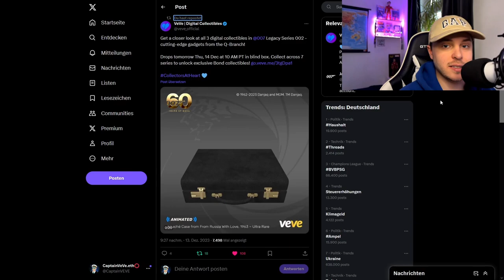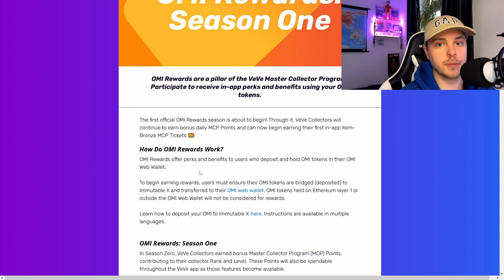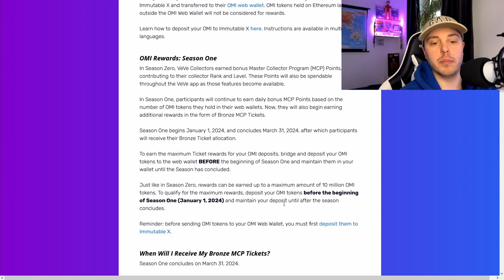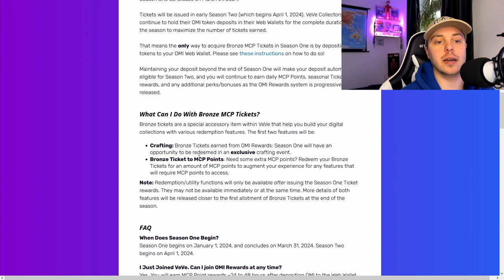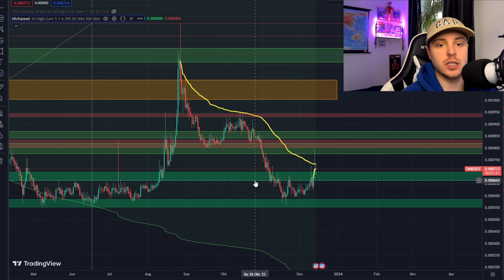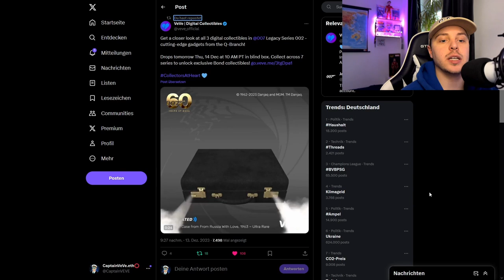Neuer OMI Reward Artikel! | OMI Token Analyse! | VeVe deutsch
↪️ Ecomi released ein neuen Aritkel zu einem neuen OMI Reward System für Bronze Tickets und wir schauen uns die aktuelle Lage beim OMI Token an.